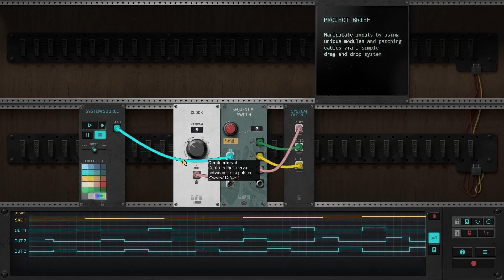The Signal State - Official Trailer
Set in a post-apocalyptic future, The Signal State puts your logic skills to the test with complex puzzles inspired by modular synthesizers. Repair machines, rebuild an abandoned farm, and be part of a revolution that will change the fate of agriculture once and for all.